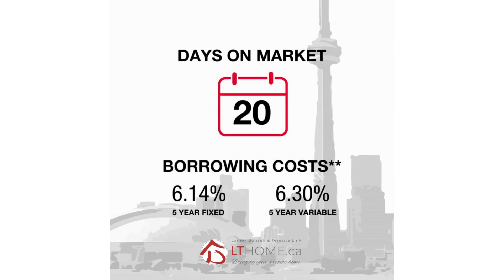Market Snapshots - September 2023